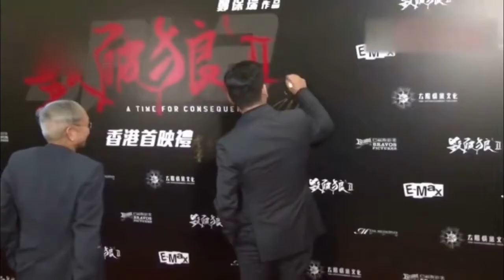娱乐八卦通-洗米华后宫起火惊魂未定-_又被曝酒桌贴面日本女模